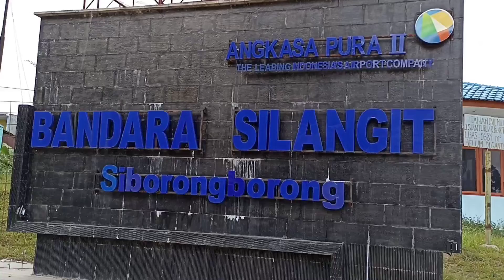BANDARA SILANGIT||suasan pagi hari bandara silangit,